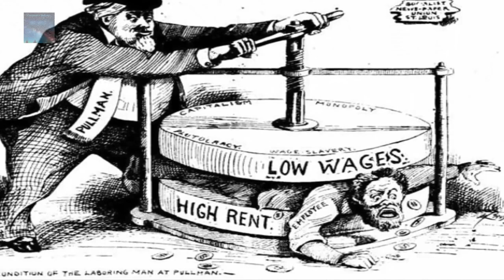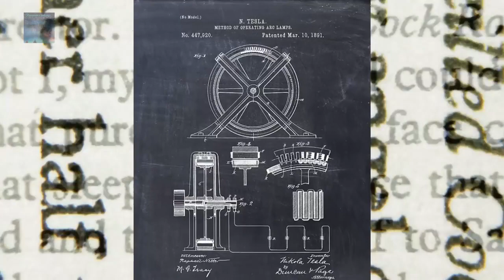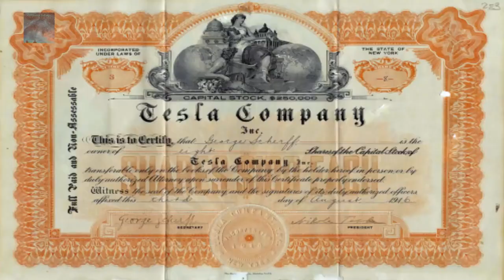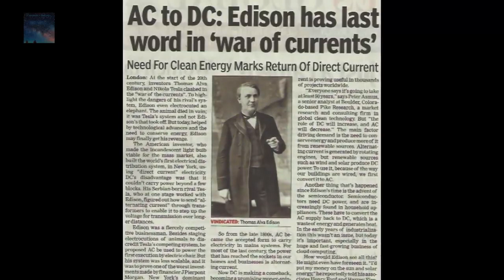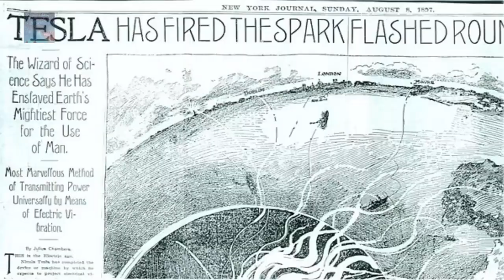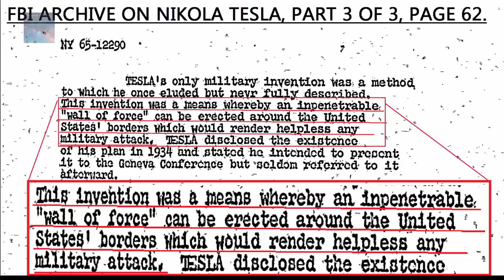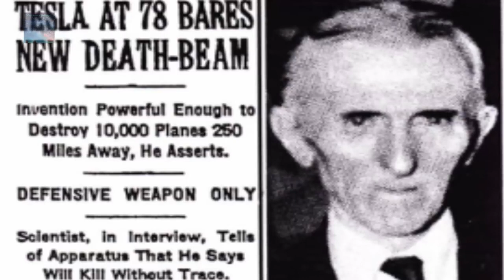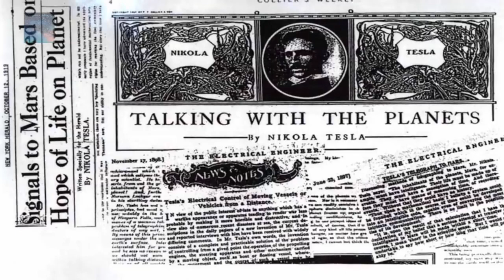Nikola Tesla [The Man History Tried to Forget]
Credit: The Lost History Channel TKTC

Don’t you think it’s crazy that Nikola Tesla is only now being credited as the greatest mind to have ever lived?  He truly worked for a better tomorrow in a time that was overrun by the power crazy elite.

Would he be happy with how the future turned out?  Probably not, even though this world is jam packed with the Great Man’s inventions or adaptations of his inventions; all for financial gain.

Perhaps, wireless technology is his greatest invention, but to Tesla, the greatest thoughts he had were out of this world.

'Candlepower' by Chris Zabriskie,

'Crossing the chasm' by (Incompetch.com)

'Dark Standoff', 'Echoes of Time'

Incompetch - 'Evening of chaos', 'Floating cities', 'Hydra', 'Industrial Cinematic', 'Inspired', 'Phantom from Space', 'Night Music', 'Not as it seems', 'Thinking music', 'Thunderbird', 'Vanishing', (All from Incompetch.com.